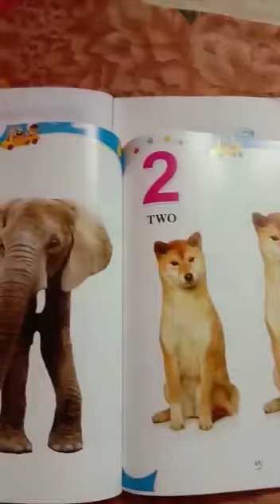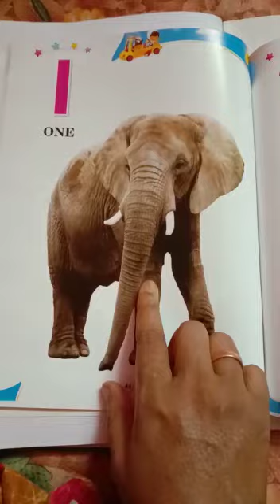Rsps charakdangi 23/07/20 pg english